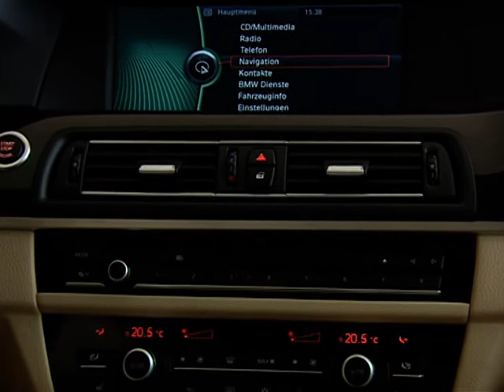youtube video #-CqSJa_SXu8